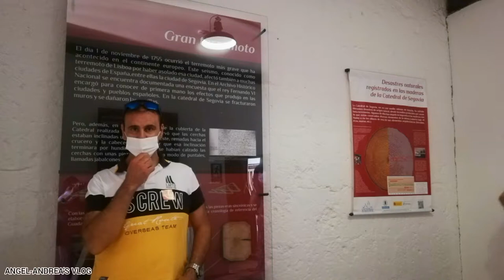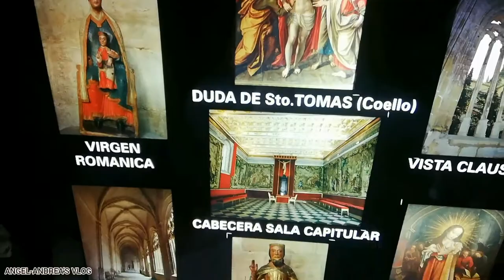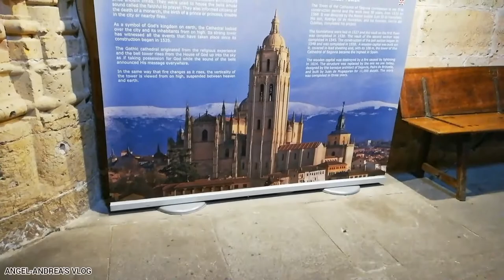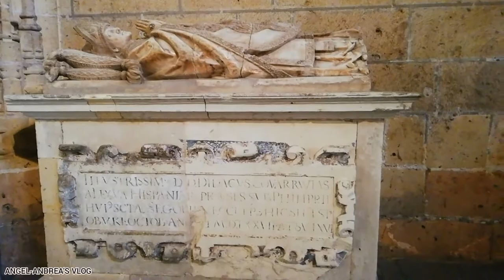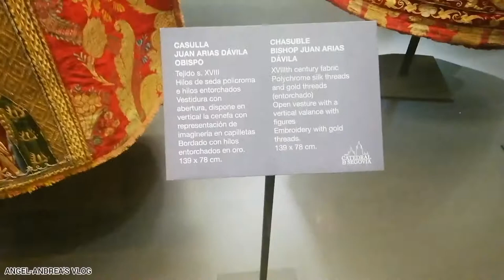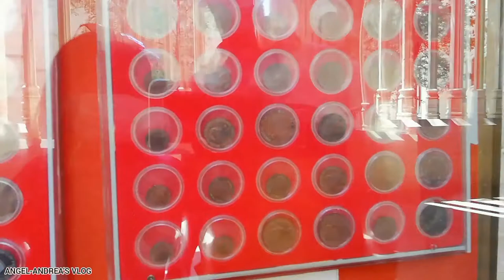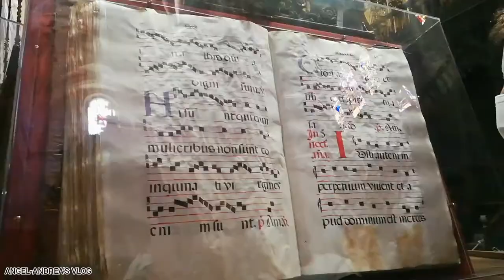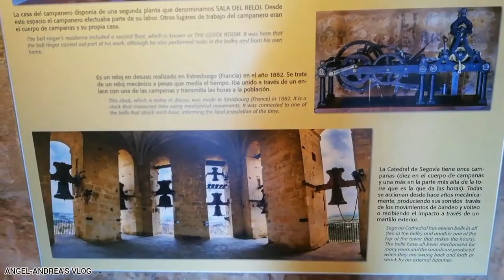CATHEDRAL&ACUEDUCTO DE SEGOVIA SPAIN | 200 STEPS TO REACH THE TOP VIEW | IREÑO-MARTIN'S FAMILY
"To us, family means putting your arms around each other and being there.”

Title Vlog: CATHEDRAL&ACUEDUCTO SEGOVIA SPAIN | 200 STEPS TO REACH THE TOP VIEW |  IREÑO-MARTIN'S FAMILY

URL: InShot